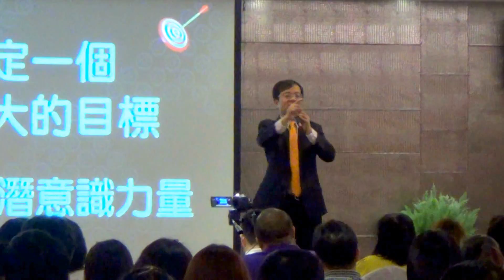1030927呂原富「億萬富翁成功講座」-桃園場片段錄影分享